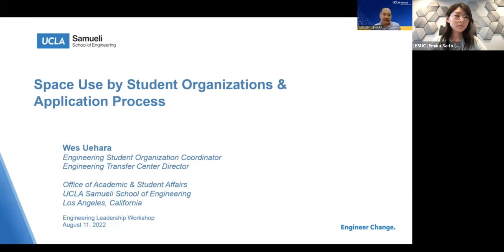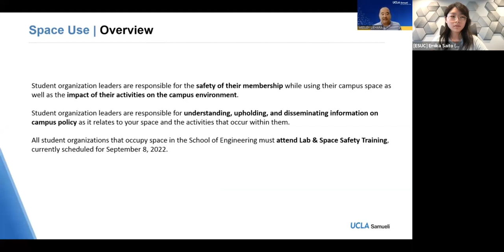[ELW 2022] Q&A: COVID-19 Safety & Responsibility, Assistant Dean Christine Lee